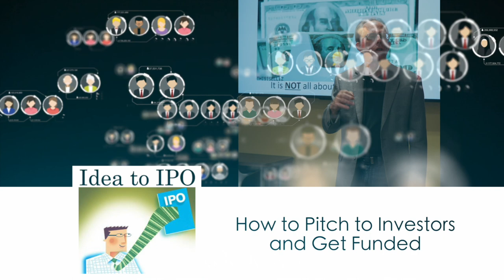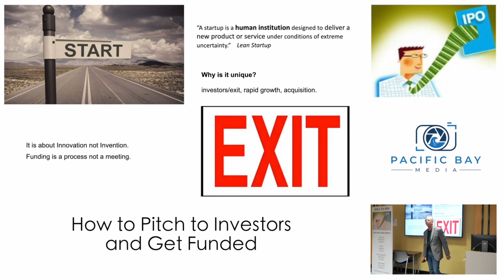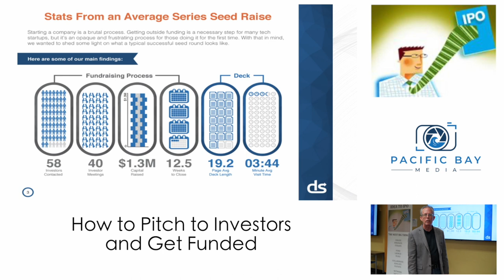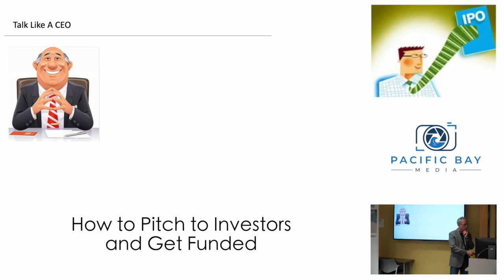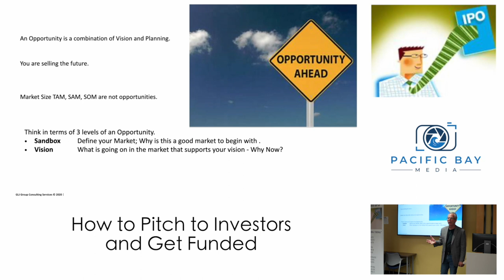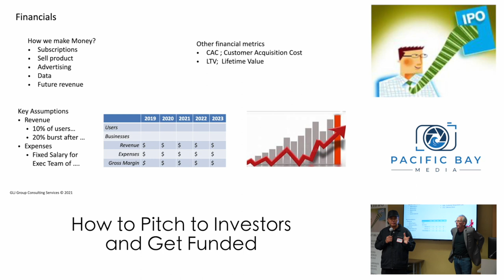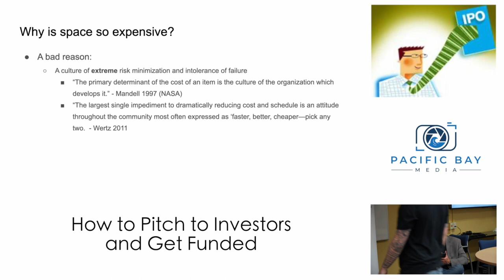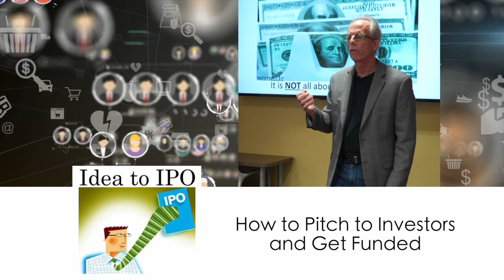Th 8/25/22 How to Pitch to Investors and Get Funded/ Investor Gary Jinks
Almost all entrepreneurs are seeking funding and want to get funded. However, most entrepreneurs have never taken an idea to market or raised private investment or run a startup or had a successful exit.

Our goal is to accelerate your progress, reduce your risk, and if all works out, share in the success.

This workshop sets the stage and gives you a strategic understanding of the successful startup business model as well as why most startups fail. This will help you understand the critical path and provides the foundation for successfully launching your startup. This workshop is also a great opportunity for entrepreneurs already looking for funding to get an investor view on why you may not be closing the deals.